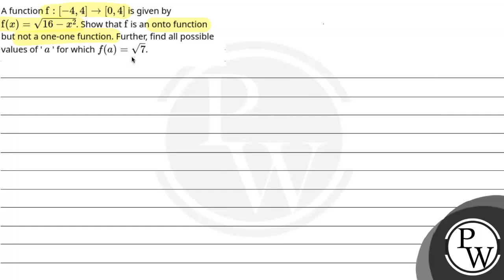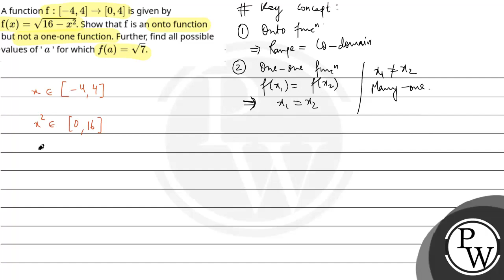A function \\(\\mathrm{f}:[-4,4] \\rightarrow[0,4]\\) is given by \\(\\mathrm{f}(x)=\\sqrt{16-x^....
A function \\(\\mathrm{f}:[-4,4] \\rightarrow[0,4]\\) is given by \\(\\mathrm{f}(x)=\\sqrt{16-x^2}\\). Show that \\(\\mathrm{f}\\) is an onto function but not a one-one function. Further, find all possible values of ' \\(a\\) ' for which \\(f(a)=\\sqrt{7}\\).